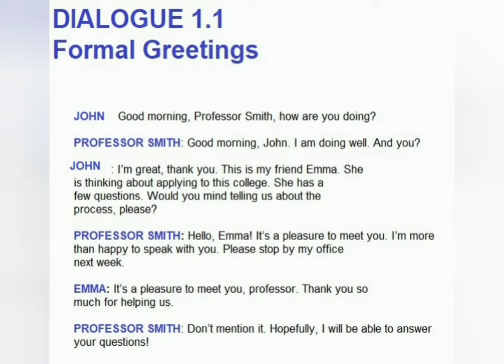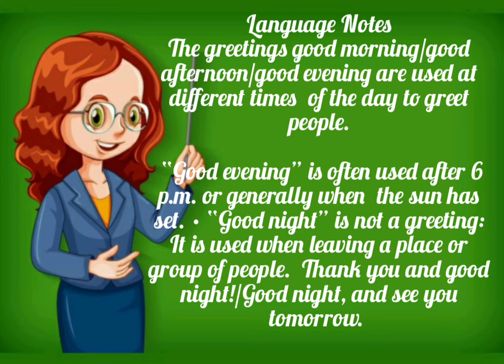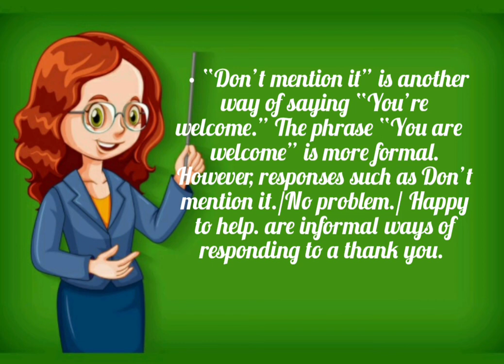КАК СКАЗАТЬ ФОРМАЛЬНОЕ ПРИВЕТСТВИЕ НА АНГЛИЙСКОМ | ESL ДЛЯ НАЧИНАЮЩИХ | УРОК 1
LANGUAGE NOTES

• The greetings good morning/good afternoon/good evening are used at different times
of the day to greet people. “Good evening” is often used after 6 p.m. or generally when
the sun has set.

• “Good night” is not a greeting: It is used when leaving a place or group of people.
Thank you and good night!/Good night, and see you tomorrow.

• When people meet in the United States, it is customary for them to shake hands. A
handshake should be firm and usually lasts for about two to three seconds — which
allows enough time to say “Nice to meet you.”

• “Don’t mention it” is another way of saying “You’re welcome.” The phrase “You are
welcome” is more formal. However, responses such as Don’t mention it./No problem./
Happy to help. are informal ways of responding to a thank you.